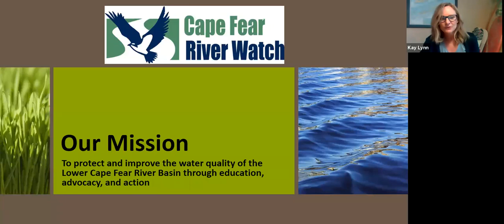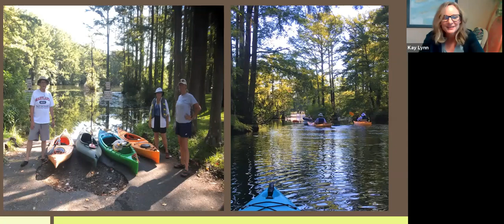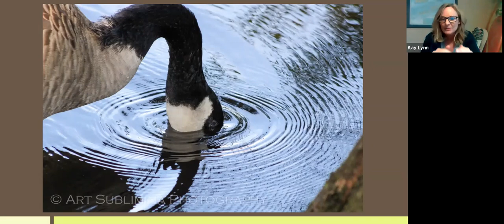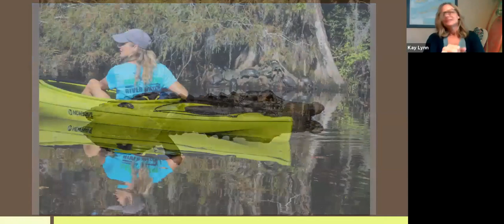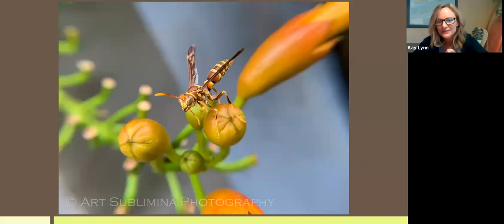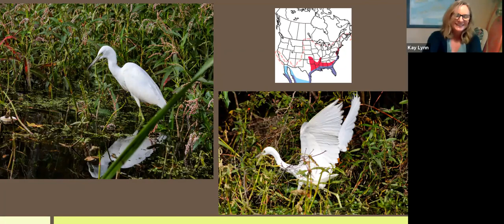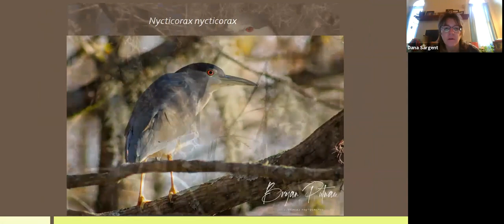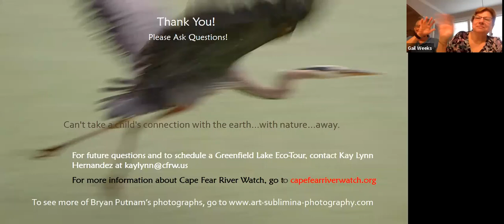Greenfield Lake - Kay Lynn Hernandez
Discover Greenfield Lake - Learn about the history, flora, fauna, impacts and protective measures of Greenfield Lake...a cypress dome ecosystem in the heart of Wilmington.